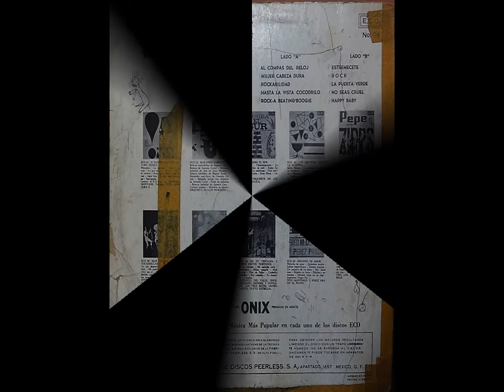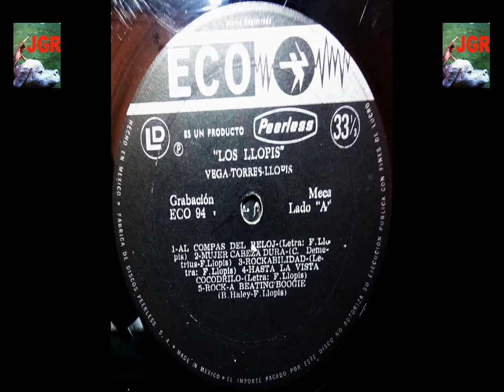Al compás del reloj - Los Llopis JGR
Biografía 1 de 10.- Cuarteto de música principalmente Rock and roll, fundad y encabezada por Manuel Llopis "Ñolo", cubano nacido en La Habana.
Letra: Frank Llopis, ni más ni menos.
Con este primer tema les presento mi digitalización del LP "Los Llopis", bajo la marca Peerles, en su línea ECO, s/fecha de maquilado.
Confío, como siempre, sea de su agrado.